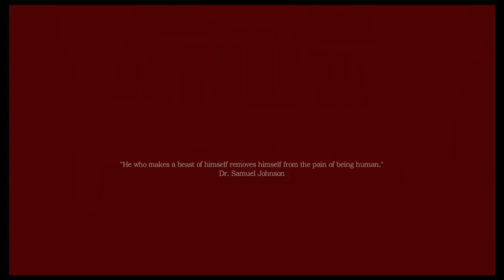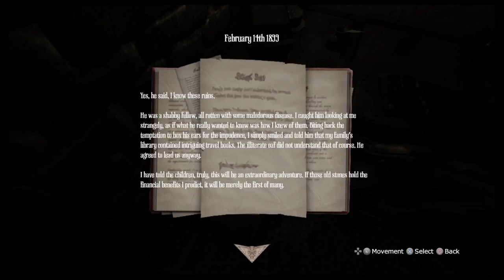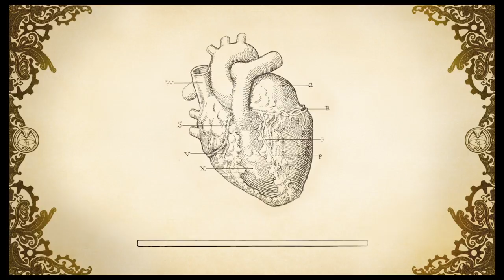Amnesia Collection A Machine for Pigs part one